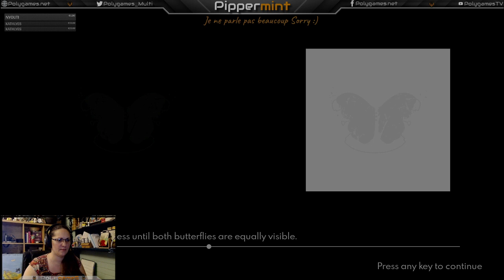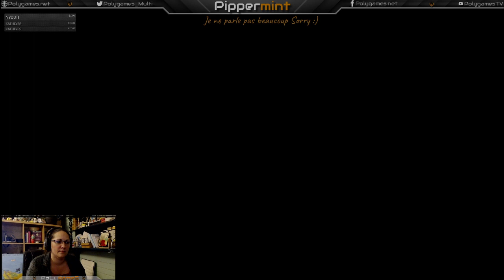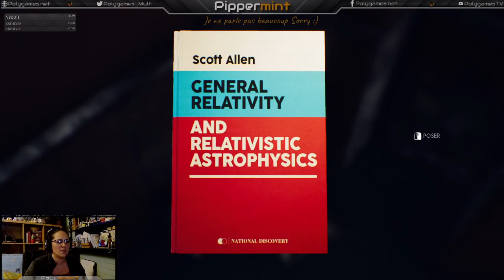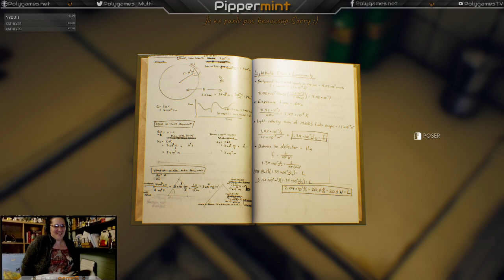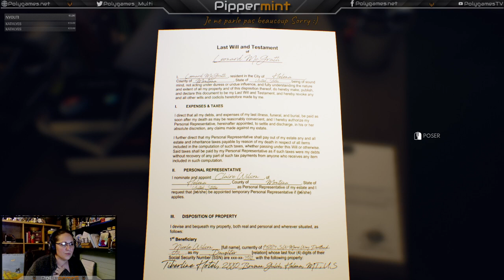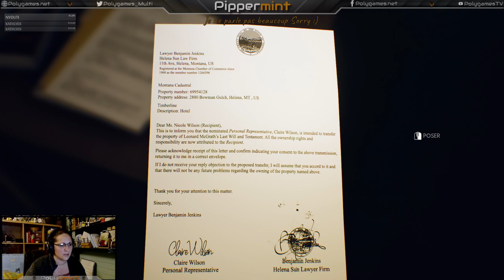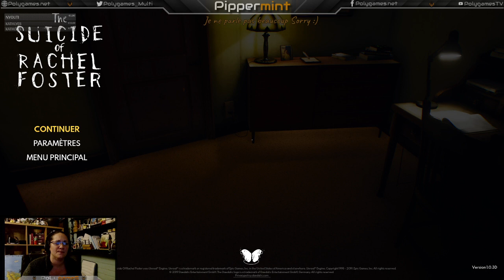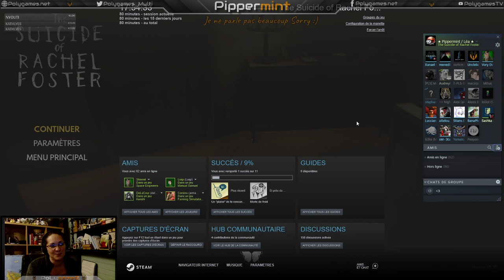[FR] Let's play Ep 1 | The Suicide of Rachel Foster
Let's Play  Avril 2020 - Par Pippermint via Twitch